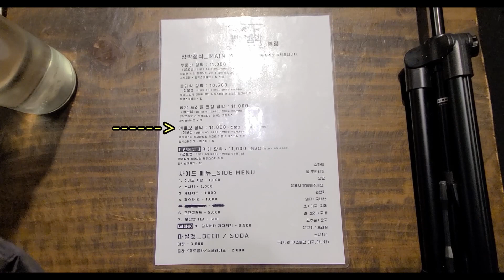Hamburg steak and pasta/ おいしくて気絶/필동함박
adderess : 218-16, Toegye-ro, Jung-gu, Seoul, Republic of Korea
menu : Hamburg steak and pasta(Carbonara)
price : 11000won(about 9$)

住所 : 218-16, Toegye-ro, Jung-gu, Seoul, Republic of Korea
メニュ : カルボナーラハンバーグ
価格 : 11000ウォン ( 大略 1130円)

주소 : 서울 중구 퇴계로 218-16 1층
메뉴 : 까르보나라 함박
가격 : 11000원